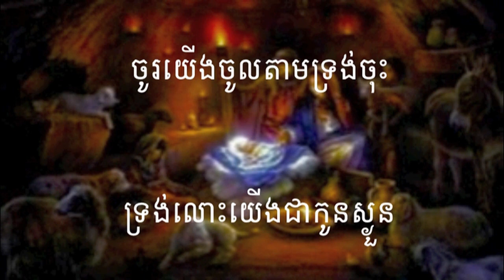37 ទ្រង់លះសិរីល្អ | He Left his Glory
37 ទ្រង់លះសិរីល្អ | He Left his Glory
អរគុណច្រើនសម្រាប់ចូលចិត្តនៅ channel របស់ខ្ញុំ។
សូមព្រះប្រទានពរ!!